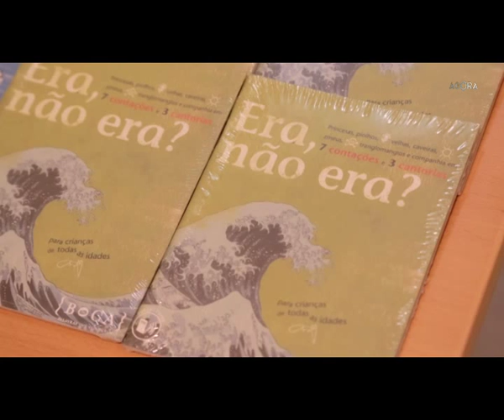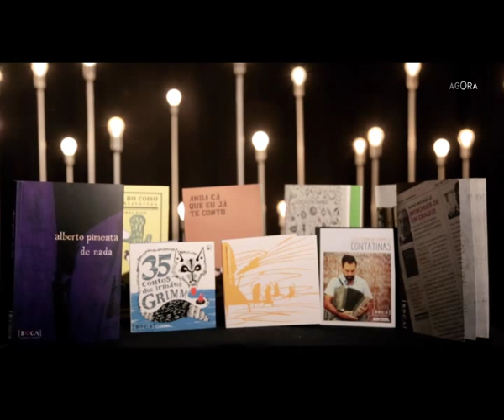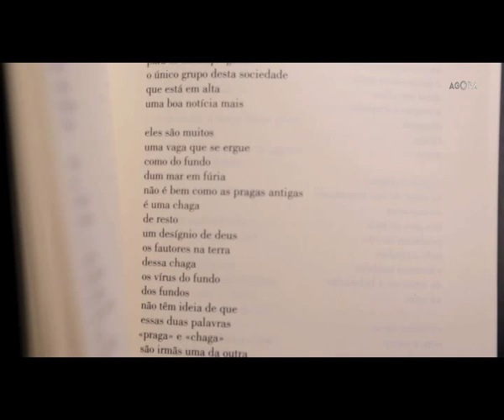Reportagem sobre os "35 contos dos irmãos Grimm"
A equipa do "Agora" (magazine cultural da RTP2) assistiu ao lançamento do audiolivro "35 contos dos irmãos Grimm", em Outubro de 2013, no âmbito da comemoração dos 130 anos da Biblioteca Municipal de São Lázaro, em Lisboa, que contou com a participação de António Fontinha e Maria Morais.

Aqui fica a reportagem sobre a sessão e a editora.